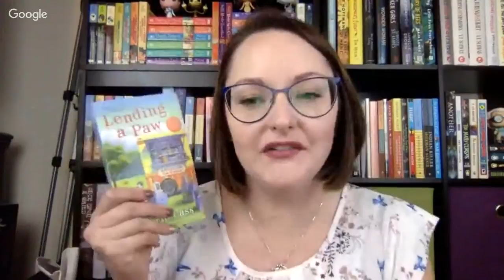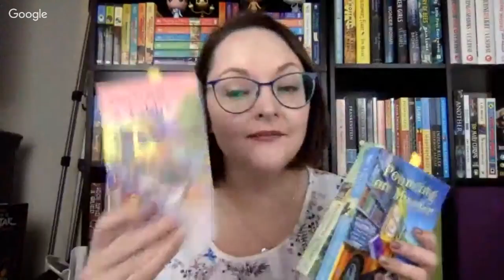Lending a Paw | Cozy Mystery Book Club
Welcome to our cozy mystery book club! Courtny and I will be discussing "Lending a Paw," so be sure to join in on the cozy mystery love.

Lending a Paw (A Bookmobile Cat Mystery #1)
by Laurie Cass

With the help of her rescue cat, Eddie, librarian Minnie Hamilton is driving a bookmobile based in the resort town of Chilson, Michigan. But she’d better keep both hands on the wheel, because it’s going to be a bumpy ride…

Eddie followed Minnie home one day, and now she can’t seem to shake the furry little shadow. But in spite of her efforts to contain her new pal, the tabby sneaks out and trails her all the way to the bookmobile on its maiden voyage. Before she knows it, her slinky stowaway becomes her cat co-pilot!

Minnie and Eddie’s first day visiting readers around the county seems to pass without trouble—until Eddie darts outside at the last stop and leads her to the body of a local man who’s reached his final chapter.

Initially, Minnie is ready to let the police handle this case, but Eddie seems to smell a rat. Together, they’ll work to find the killer—because a good librarian always knows when justice is overdue.

Follow Courtny